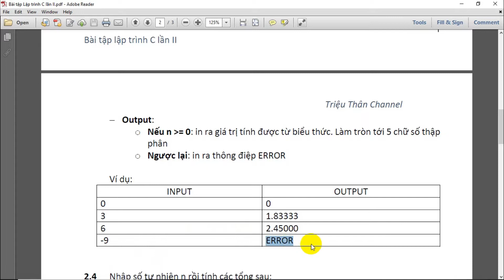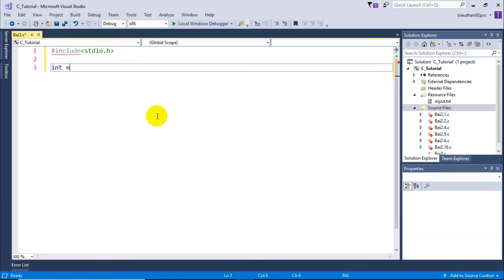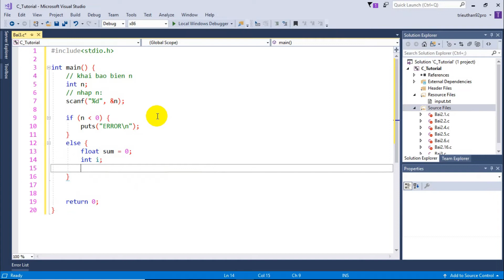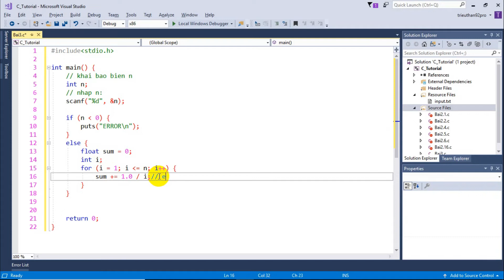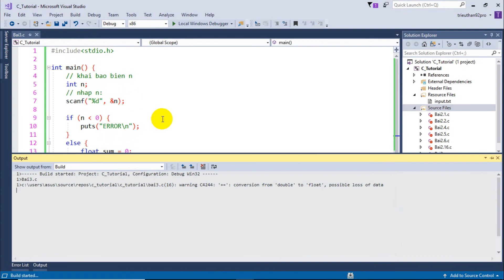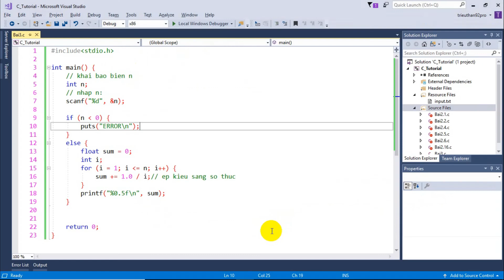C - Bài tập 2.3: Tổng nghịch đảo(File IO)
Hướng dẫn giải bài tập lập trình C cơ bản và nâng cao. VIết chương trình C tính tổng nghịch đảo các giá trị từ 1 tới n. Học lập trình C từ cơ bản tới nâng cao. C tutorial for the beginner. Triệu Thân channel-let's grow together!